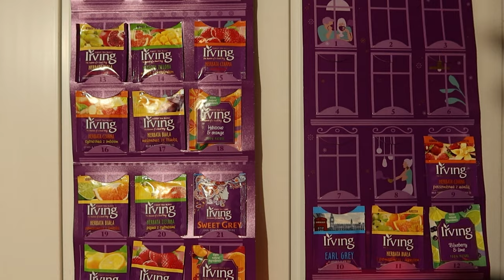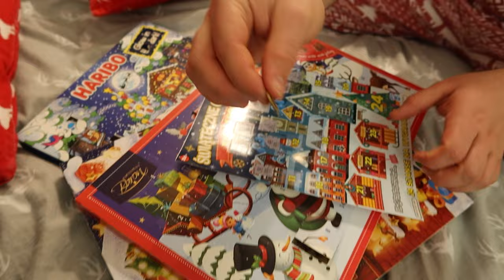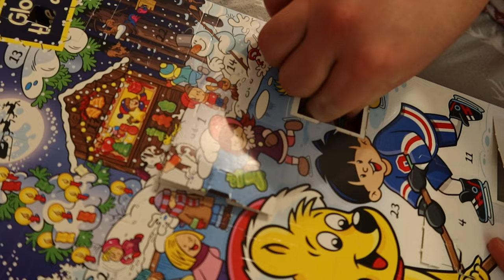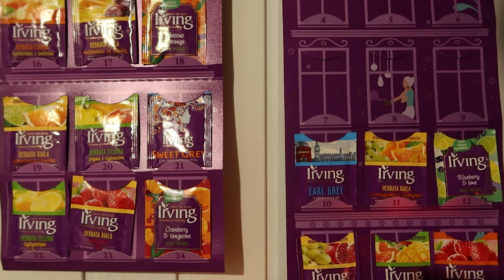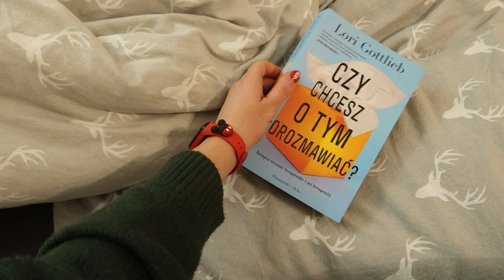VLOGMAS Świąteczne filmy na wieczór i akcja odśnieżanie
95-035 Ozorków